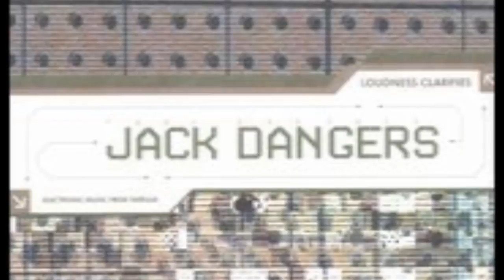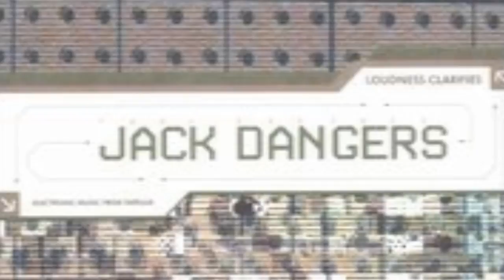Jack Dangers - The Aeolian Arp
Another masterpiece by one of our contemporary masters, Mr. Jack Dangers. Off of his solo double album Loudness Clarifies/Electronic Music from Tapelab. Ratings and comments will be very much appreciated.